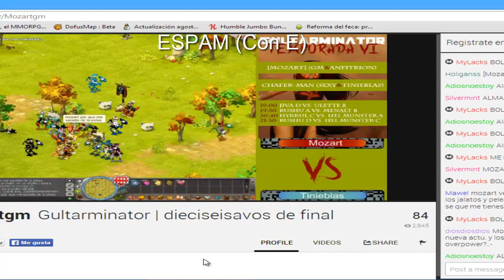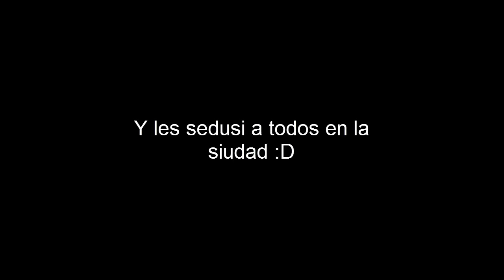Especial 4000 Subs :D!!!! / Desafio Amorfo y Sin Sentido Contra GM-Mozart el Tramposo + La Isla-Pene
Aquí os traigo un desafio un poco absurdo que hicimos contra el GM Mozart despues del streaming de gultarminator,espero que os guste, LIKE y suscribios o johnson morira D: (es el gato de irchapen)
(Desactivad el adblock para entrar)